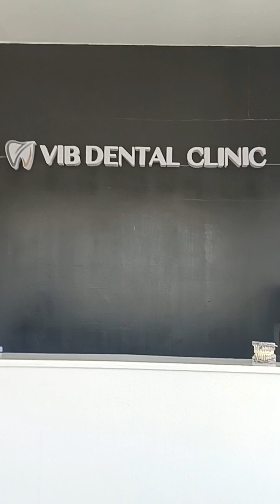NAG PABUNOT AKO NG NGIPIN SA BAGANG